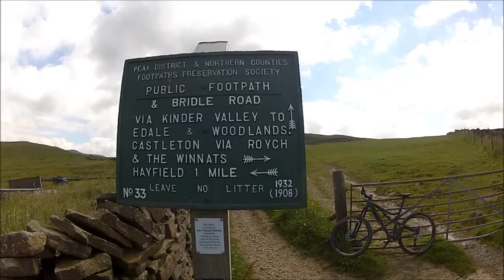Chapel Gate, Jacob's Ladder, Pennine Way. Le Peak District, Derbyshire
A loop in the Peak district during summer 2014 - Une boucle VTT dans le Peak District, Derbyshire.